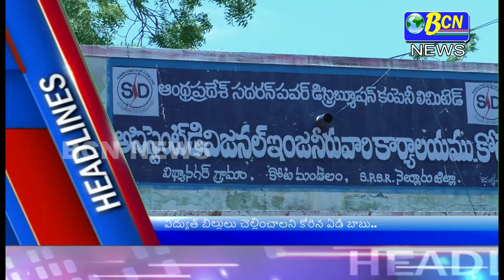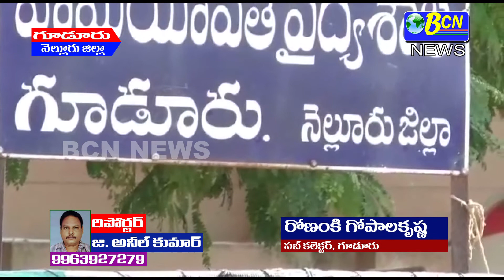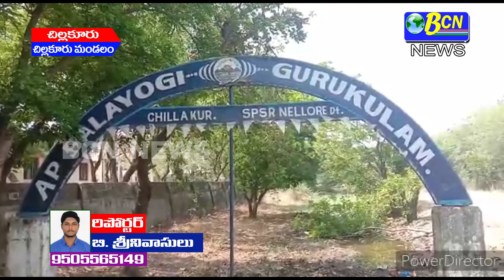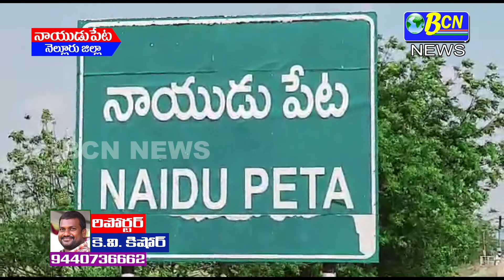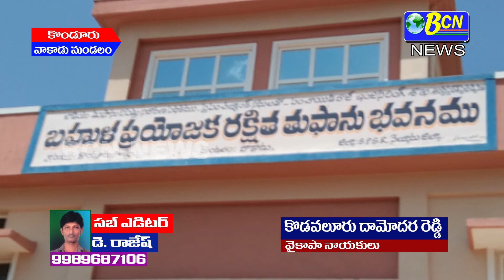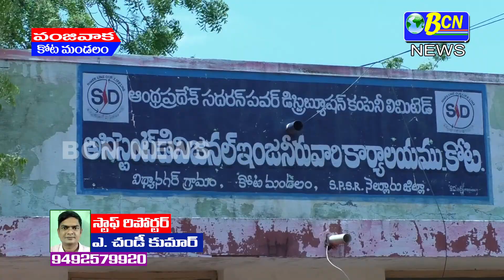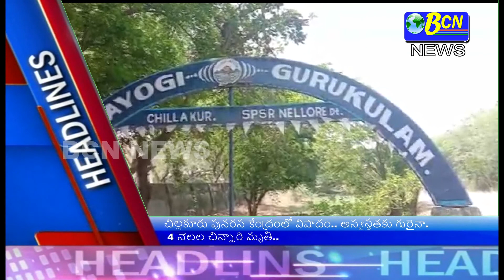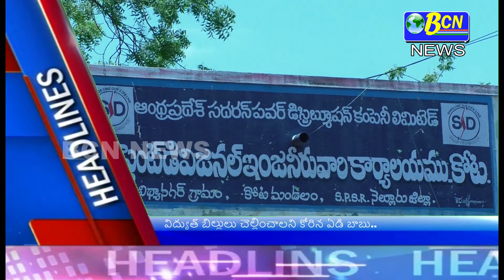18-04-2020 BCN NEWS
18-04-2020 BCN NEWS